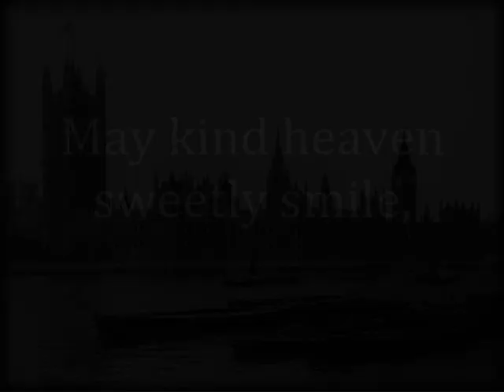"The Maple Leaf Forever" - Canadian National Anthem [1867-1980]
British Canada the best Canada